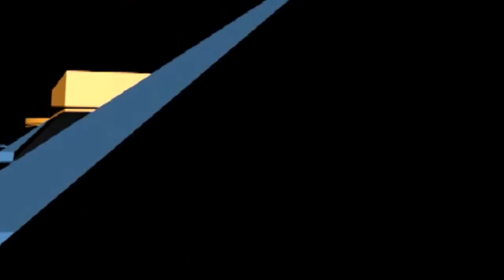KABAR KEPRI EKSKLUSIF EPS 1 KADISDIK KEPRI DR. MUH. DALI, MM